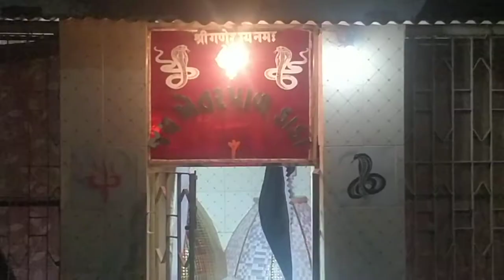balvi mataji ni aarti makwana parivar